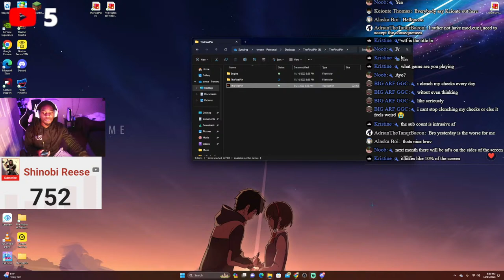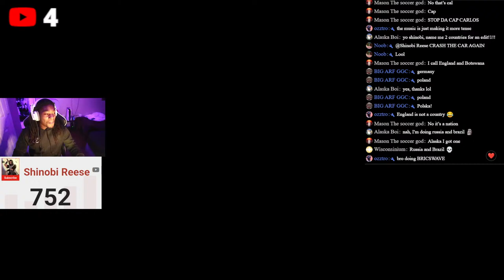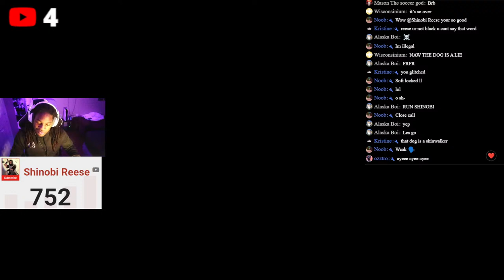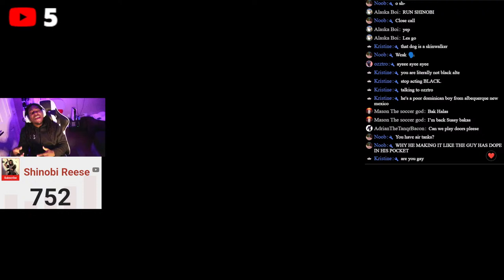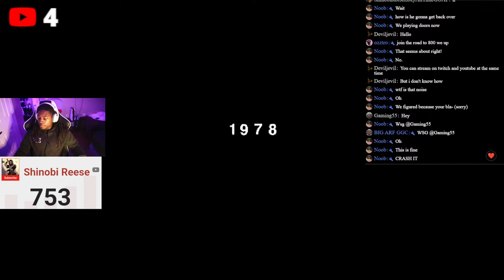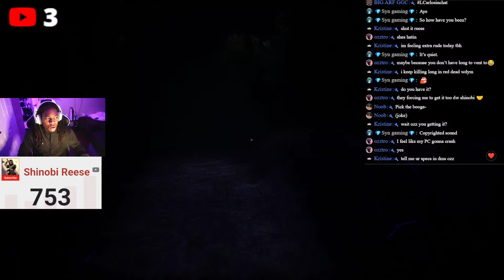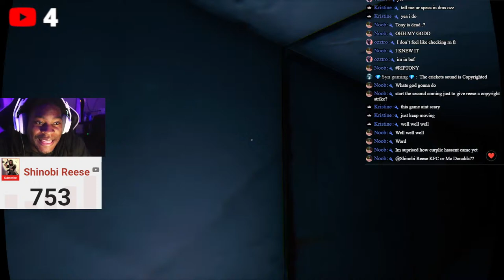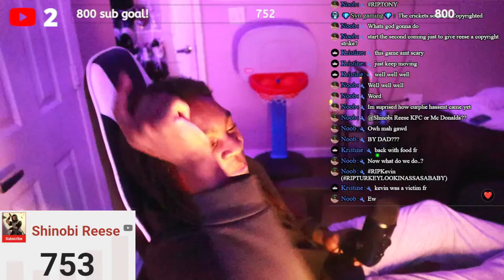im literally clinching my cheeks this whole game